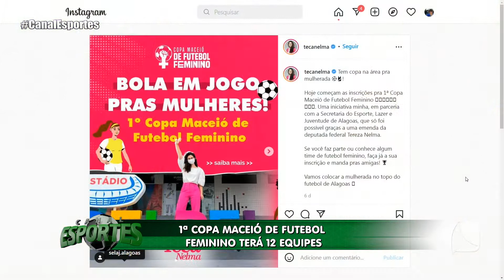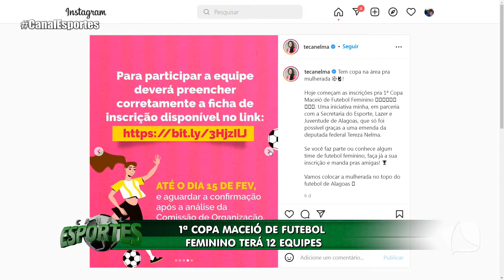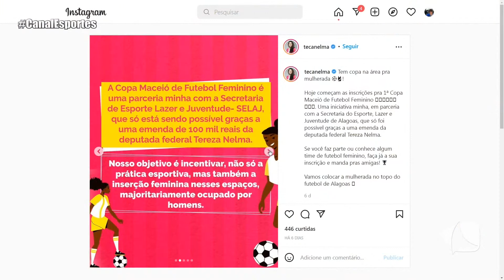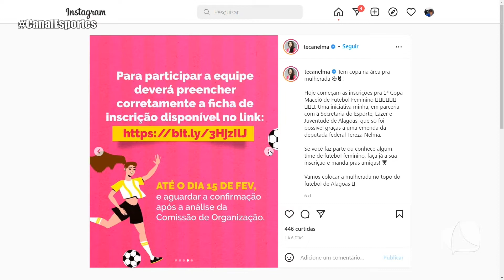CANAL ESPORTES 10 02 22